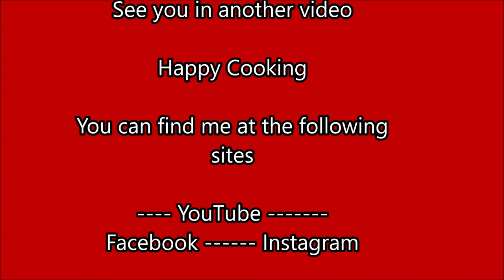Muhammara Red Pepper Dip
One large red pepper, roasted over an open fire or in the oven.
Put it in a bag for 10~15 minutes to sweat,  so you can remove the skin easily.
Remove the skin as much as you can and it can be cleaned under the tap of water.
In a food processor add,
small piece of onion
small garlic clove (optional)
Add previously prepared red pepper
1/4 cup walnuts
1-2 tablespoons pepper paste or tomato paste
1-2 tablespoons of pomegranate molasses
1-2 tablespoons olive oil
2 tablespoons tahini
1/4 teaspoon dried coriander
1/4 teaspoon cumin
2-3 tablespoons of breadcrumbs or crackers
1/2 teaspoon salt, or to taste
Mix everything well, but not too smooth
Check for salt or other additives and add whatever you like
Decorate the way you like
I Top it with olive oil, sweet or hot pepper, and garnish with walnuts and parsley
Enjoy it with pitta bread. Very delicious and healthy dip